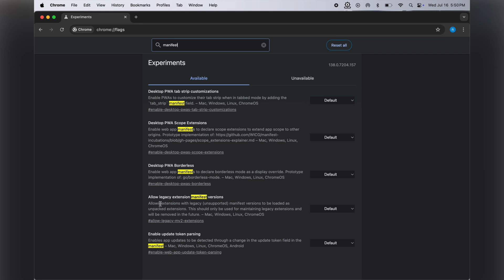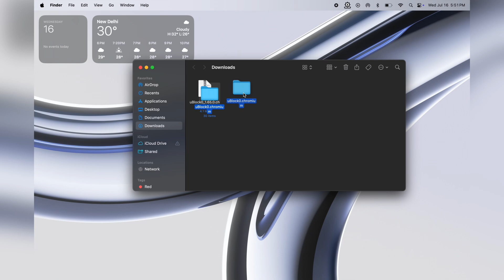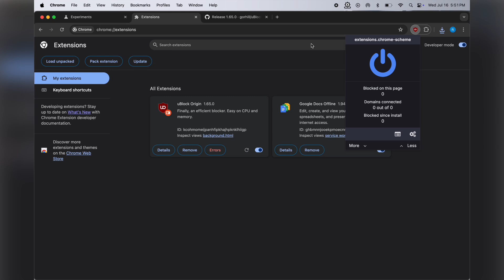How To Install uBlock Origin Extension On Chrome Browser (2025) | Get Back uBlock Origin Extension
In this video, we will learn a 100% Working  method of how to get uBlock Origin Extension Back on Google Chrome Browser.

• How I Get uBlock Origin Extension On Chrome Browser
•How To Fix uBlock Origin Is No Longer Available

First - Chrome://flags
Second - Chrome://extensions